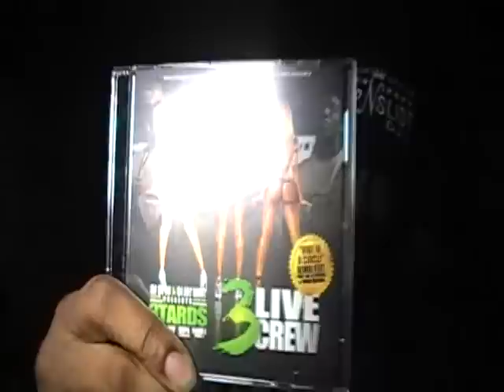3 Tards 3 LIVE Crew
AQUA Night Club in Jacksonville, FL... DJ Rhymer, DJ Lil Prince, DJ Spin, DJ Pretty Ricky. Vide in a Circle and Bounce it off her head preformed Live...
QTEXOTICDESIGNS, QT EXOTIC VIDEO Production